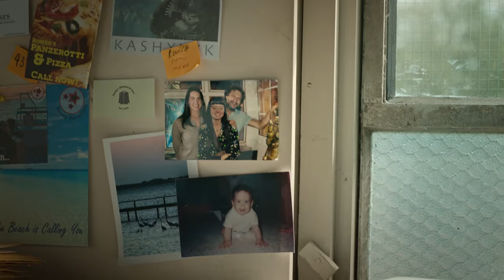Star Wars Jedi: Fallen Order - Become a Jedi - Jump in.